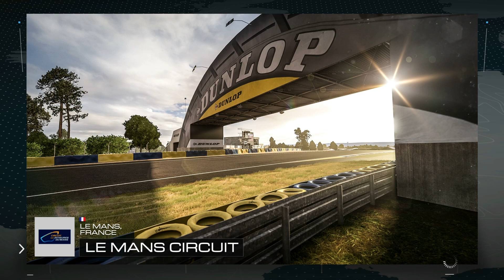Lets Play FORZA 5 MOTORSPORT #22 Deutsch Xbox One Gameplay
Let's Play Forza 5 Motorsport German kaufen

►Mein Equipment:
FORZA 5 MOTORSPORT [XBOX ONE]
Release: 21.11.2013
Genre: Rennspiel

Forza 5 Motorsport Deutsch - Let's Play Forza 5 Motorsport Deutsch - German/Deutsch Walkthrough Gameplay
Let's Play - Forza 5 Motorsport Deutsch Gameplay with Commentary (German/Deutsch)